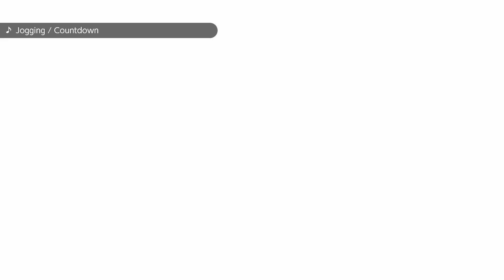Super Smash Bros. Ultimate - Boxing Ring & Arena Ferox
Joker VS Pyra/Mythra VS Lucina VS Sora VS Fox VS Mr Game & Watch

Stages: Boxing Ring & Arena Ferox

Stocks: 25 Lives

Items: On

Requested by Jose Alejandro Trujillo